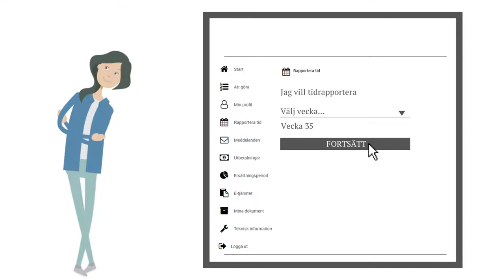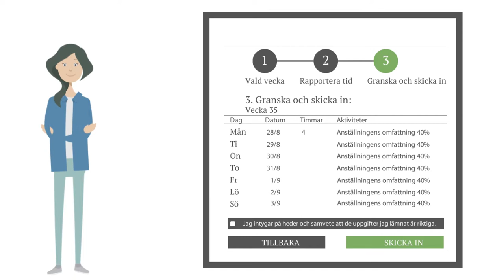Film rapportera tid på Mina sidor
Den här filmen visar hur du rapporterar din tid på nya Mina sidor. Hör av dig om du stöter på problem. Vi finns här för dig.